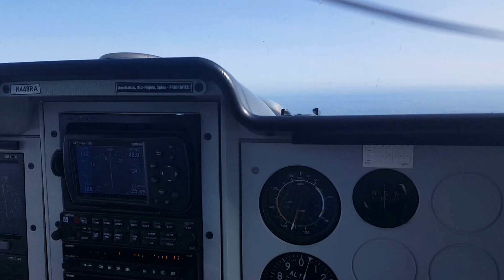Marty flight July 2017 Video 1